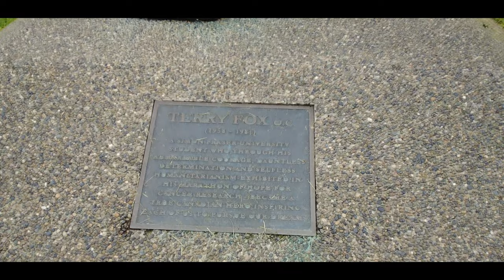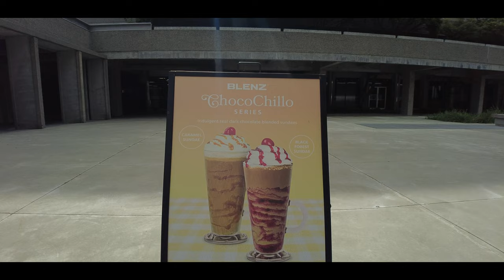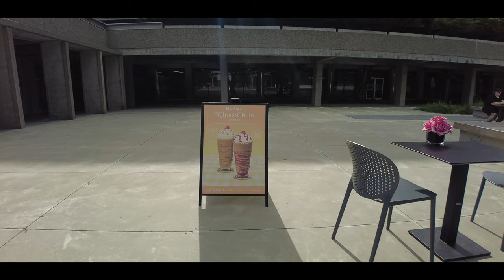Simon Fraser University | Garden & Art Tour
Visit Simon Fraser University (Burnaby Campus) for a garden and art tour, including a short stop for a shaken peach iced tea at Blenz Coffee on campus!

*When I was a child, I learned to play piano on an old Mason & Risch with a broken key.  This piano found at SFU had a nostalgic feel to me (end of vid).

Chill Spot: Simon Fraser University (Burnaby Campus), British Columbia

Chill Eats:
Blenz Coffee Shaken Peach Iced Tea

Timecodes
0:00 - Intro
0:01 - Convocation Mall
0:29 - Academic Quadrangle
0:56 - Oval Reflections (Carlos Basanta)
1:27 - Terry Fox Statue
2:00 - Colourful Tile Mosaic
2:12 - Jacques Huet (Arc de Triomphe)
2:48 - Trottier Observatory Gardens
3:50 - Blenz Coffee Visit
4:30 - Tree Walk to Shrum Science Buildings
6:16 - Academic Quadrangle View
7:32 - Mysterious Piano